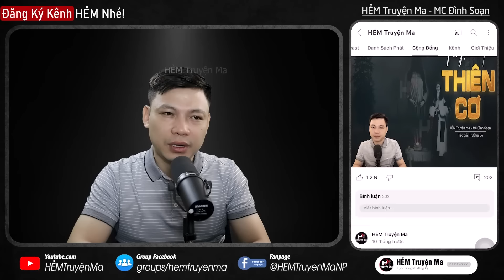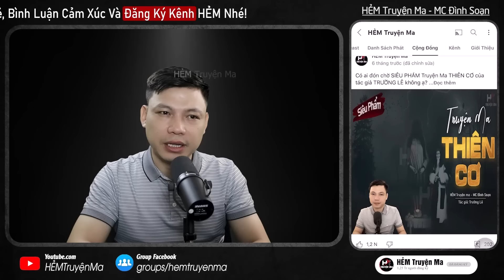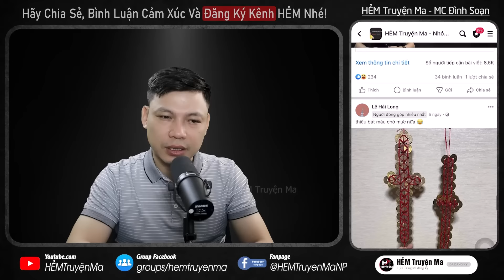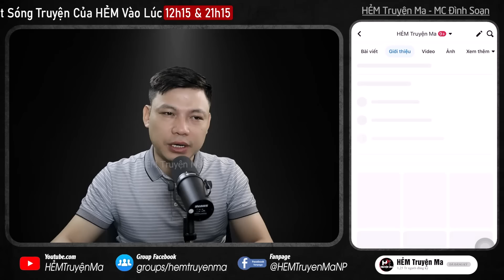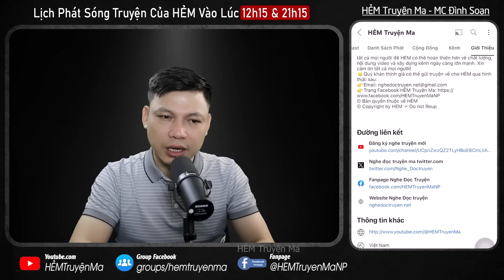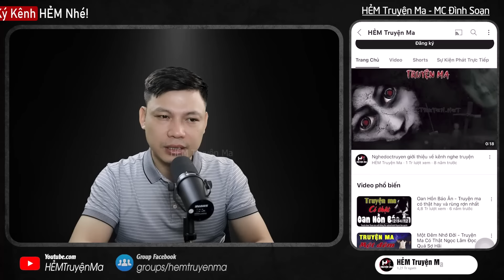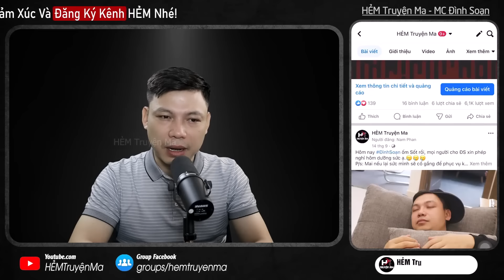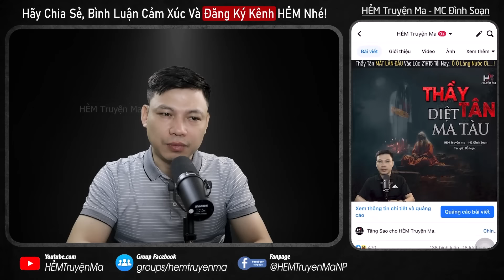[Tập 14] Truyện Ma: CẢI TÁNG | Chết Cả Nhà - Thầy Tàu Ly Kỳ Truyện TG Trường Lê MC Đình Soạn Kể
Kể Tập 12 Truyện Ma: CẢI TÁNG của tác giả Trường Lê – Tiên sau cái chết của con gái, dường như đã điên loạn và bắt đầu xuất hiện ở khắp nơi, buông những lời đe dọa với mụ Suốt, khiến mụ này vô cùng sợ hãi. Sự điên rồ của Tiên đạt đến đỉnh điểm khi cô ấy bắt đầu lẫn lộn giữa hiện thực và ma quỷ, thậm chí tưởng tượng thấy con gái mình vẫn còn sống, và quy cho mụ Suốt đã gây ra cái chết của con mình. Liệu rằng sự thật đằng sau đó là gì? Thì hãy cùng theo chân MC Đình Soạn đón nghe câu chuyện ma Thầy Tàu Ly Kỳ Truyện - Quyển 6 này.